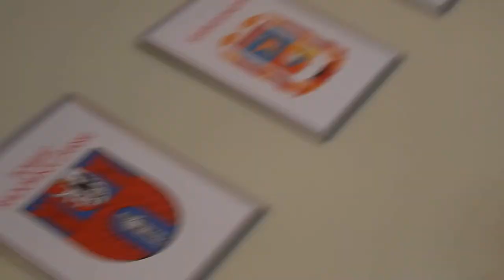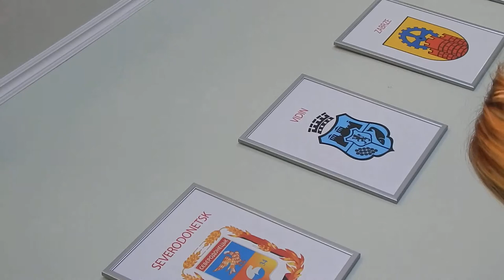Британець потрапив у реальність Рівненської мерії